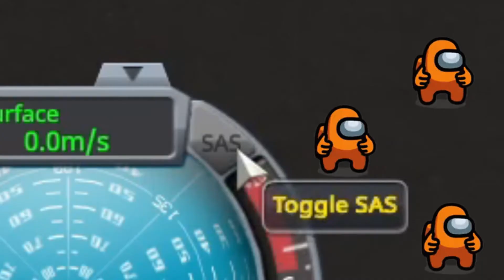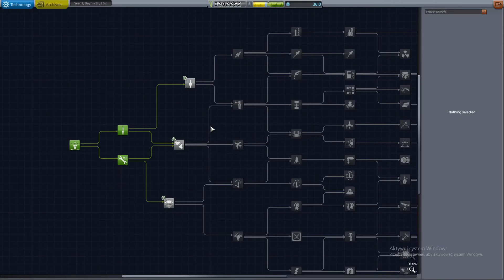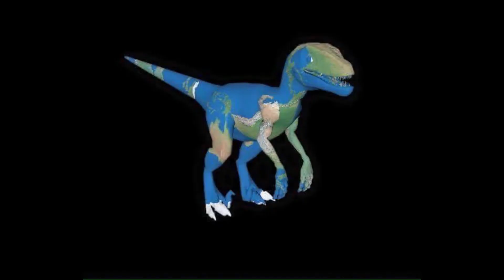Jak NIE latać w kosmos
W dzisiejszym odcinku z Kerbal Space Program polecimy w kosmos i osiągniemy orbitę.

Słowa kluczowe:
Kosmos
Statek kosmiczny
KSP
kerbal space program
Rakieta